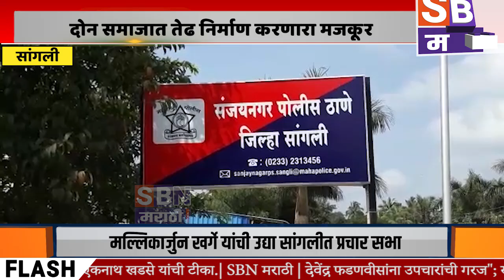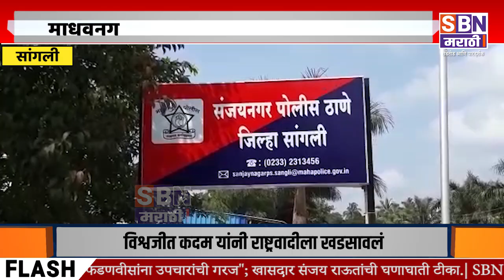SANGLI | माधवनगर येथील एका सोशल मिडीया ग्रुपवर दोन समाजात तेढ निर्माण करणारा मजकूर.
माधवनगर येथील एका सोशल मिडीया ग्रुपवर दोन समाजात तेढ निर्माण करणारा मजकूर.